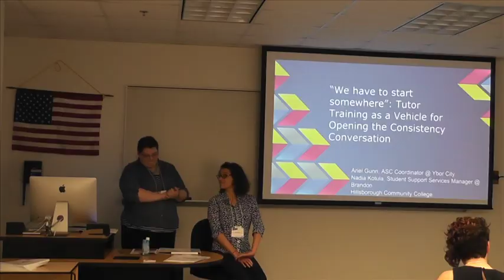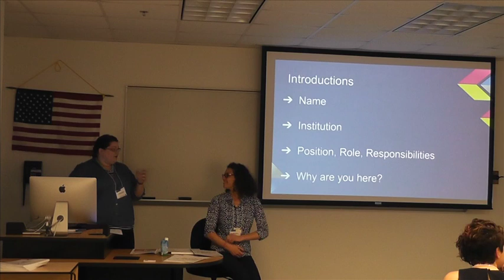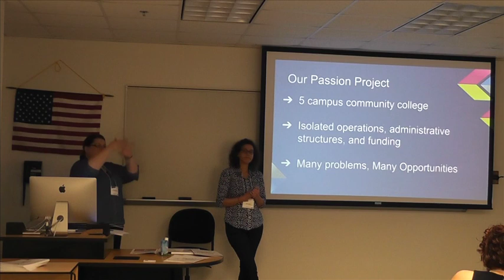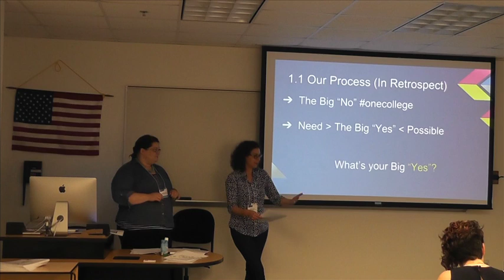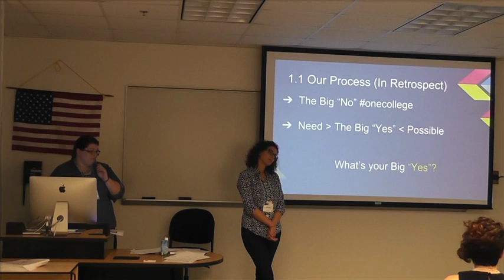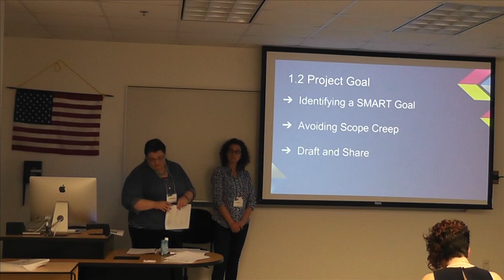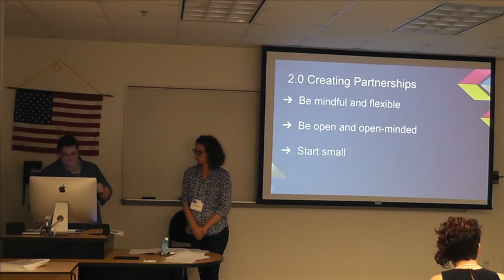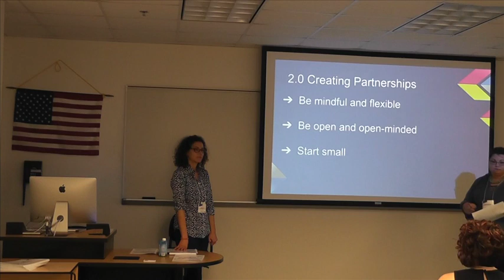FCLCA 2015 | Broward College | Tutor Training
“We Have to Start Somewhere”: Tutor Training as a Vehicle for Opening the Consistency Conversation
Hillsborough Community College – Nadia Kotula, Ariel Gunn